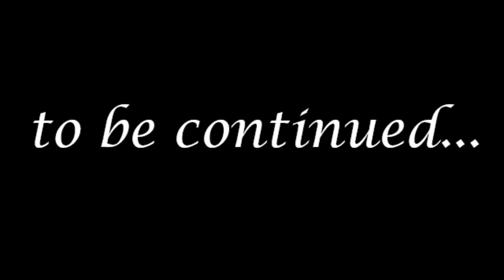SANTHOSH TROPHY | K P SETHUMADHAVAN | NATIONAL SELECTOR | INDIAN GOALKEEPER | INTERNATIONAL PLAYER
Sethumadhavan was yet another goalkeeper from Kerala to have played for India. He was also part of the 1973 Santosh Trophy-winning Kerala team. He was a contemporary of Victor Manjila and both goalkeepers, exemplary in their own right, played together for the better part of a decade.